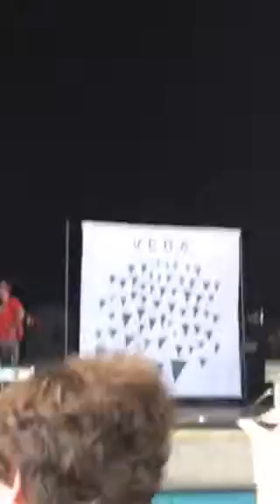Warped Tour 2017|Cincinnati OH| Jule Vera| Part 2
0:00-2:07: Scarlet Letter

2:28-6:20: Lifeline